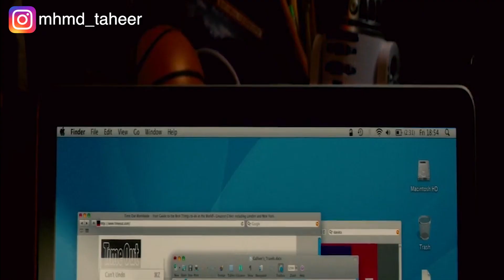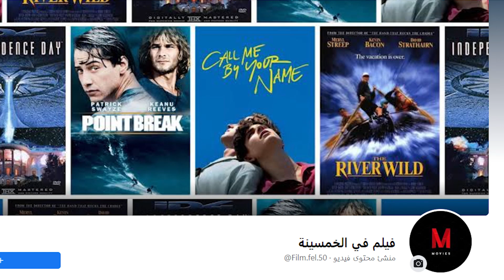راح مغامرة يثبت بيها شجاعته للبنت اللي معجب بيها.. لقى نفسه تاه في ارض الاقزام! Gulliver's travels